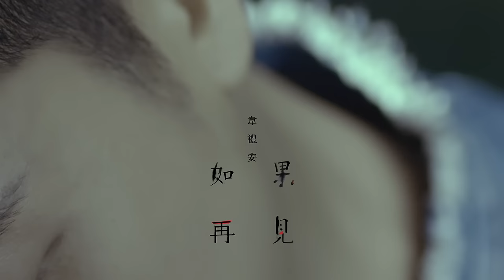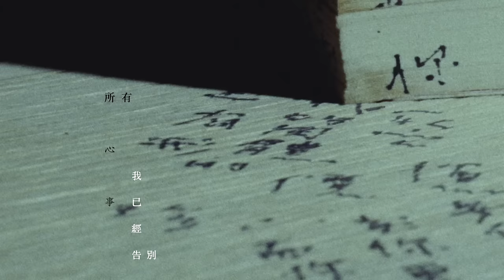韋禮安 Weibird Wei - 如果再見 If We Meet Again (官方版MV) - 電影《極樂宿舍》主題曲 / 韓劇《龍八夷》《我女婿的女人》《請回答1988》片尾曲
韋禮安與伯樂白眼俠首度聯手打造的揪心情歌，《如果再見》描寫自我幻想如果再遇見的情景，其實是個很複雜的心情，不會不開心但也不是開心，因為就算時間過去，往事好像都變得雲淡風輕，但一切畢竟曾經存在，只是如同歌詞所寫的：「至於心痛 很淺」。吉他聲作為歌中主旋律，把懷念說得扎扎實實，而隨後而來的每一道弦樂，都讓每一幕回憶更記憶深刻，韋禮安的溫暖誠懇的歌聲，彷彿悄悄地喚醒內心深處被封存的回憶。

韋禮安 第4張輕鬆玩樂大碟﹝硬戳﹞
8月16日 數位全面發行
8月18日 實體專輯正式發行

如果再見 If We Meet Again
詞 林建良
曲 韋禮安

喜歡兩個人
逛舊書店
想起這畫面
那天 好遠

你是否留著
褪色舊唱片
那些曾給你的
回憶經典

你不在我身邊
什麼都變得沒有滋味
我不在你周圍
你是否還念著
曾聊不完的夜

如果有天我們能再見
你微笑了 我該釋懷的
好像不曾想念
不提從前
只說這些年改變

如果有天不經意擦肩
所有心事 被時間諒解
回到那家老店 剩一個人
不必掛念
至於心痛 很淺

關於我和你分開的無解
也已經好多年
難過隨時間 雲淡風輕 一點

所有心事 我已經告別
不必掛念
至於心痛 很淺

如果再見 Music Credit
Producer 製作人：蔡尚文 Aven Tsai、韋禮安 William Wei
Arrangement 編曲：周顯哲 Theo Chou
Guitars 吉他：周顯哲 Theo Chou
Strings Arrangement 弦樂編寫：陳依婷 Miogo Chen
The First Violin 第一小提琴：蘇子茵 Daphne Su
The Second Violin 第二小提琴：蔡明儀 Ming-Yi Tsai
Viola 中提琴：甘威鵬 Wei-Peng Kan
Cello 大提琴：范宗沛 Tsung-Pei Fan
Recording Engineer 錄音師：蔡尚文 Aven Tsai(Vocal)、林尚伯 Shang-Bo Lin(Strings)
Recording Studio 錄音室：福茂錄音室 Linfair Studio(Vocal)、強力錄音室 Mega Force Studio(Strings)
Mixing Engineer 混音工程師：楊大緯 Dave Yang
Mixing Studio 混音錄音室：楊大緯錄音工作室 Dave Yang Studio